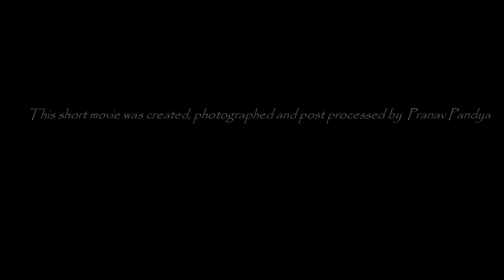Waders or Shore Birds of India---- A short film in 4K definition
Conceptualized, created, photographed and post processed by Pranav Pandya